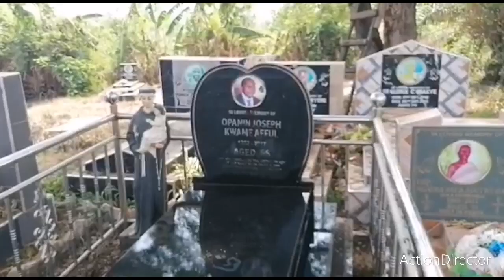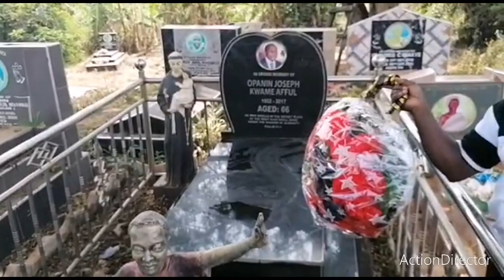MR. KWAME AFFUL